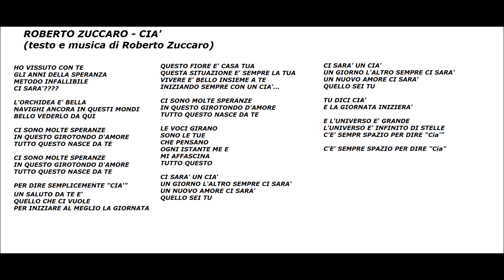Cia'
la mia canzone, un tema su chi ha sentimenti